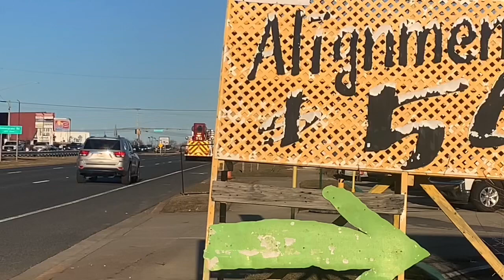Baltimore City Police Car Responding to an unknown call